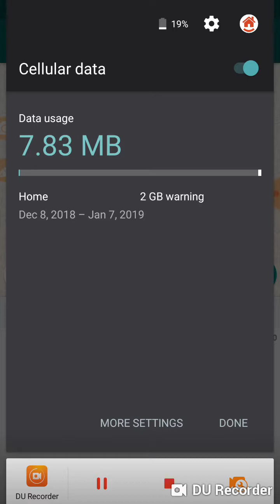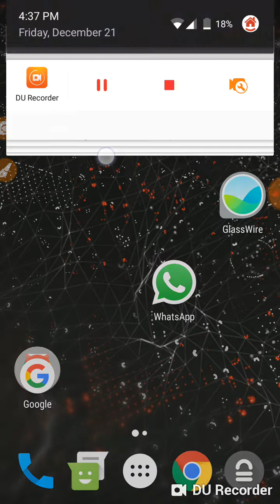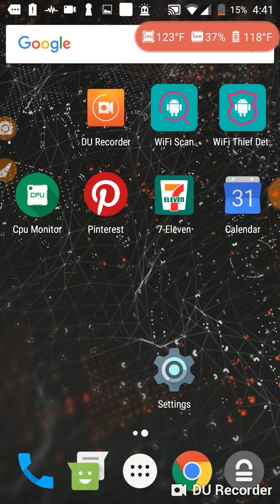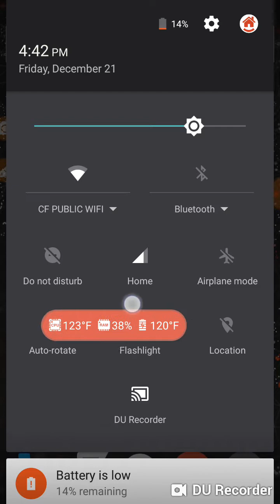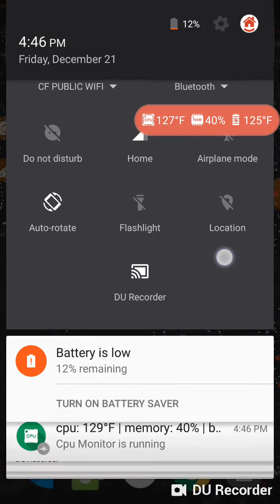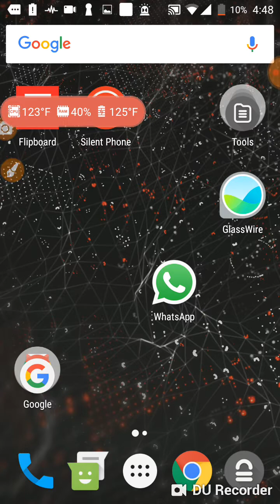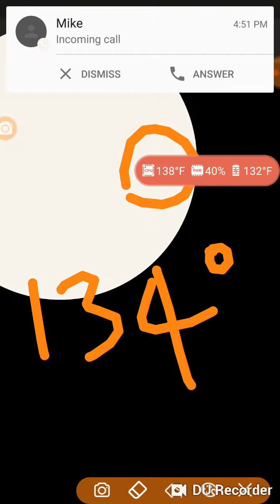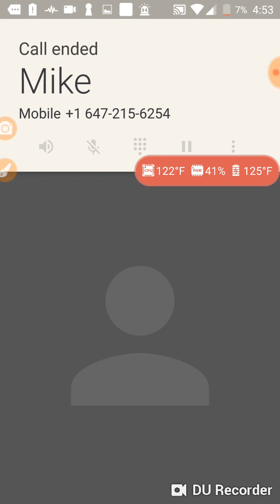718:. ***Cannot sent emergency text. Phone uses WiFi data but NOT phone data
Last time when I texted Mike, phone used cellular data but would not sent test.  This time, it refuses to use cellular data.  It used WiFi and 13.59mins into the video, the text message is still not sent.